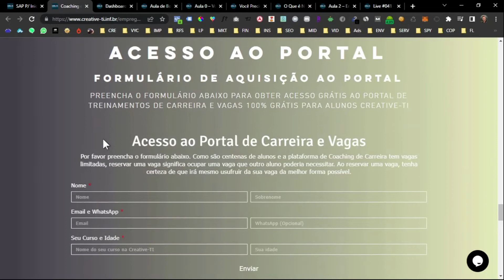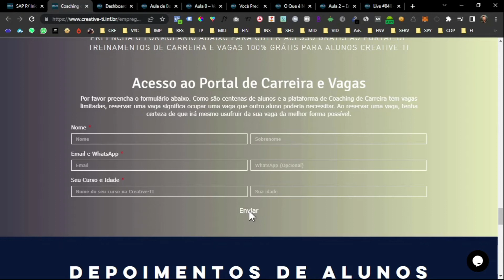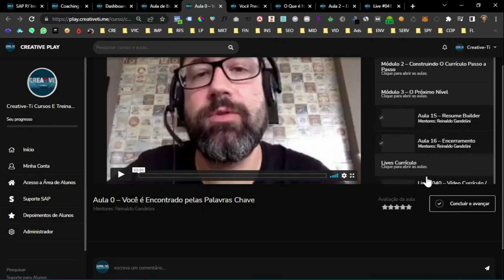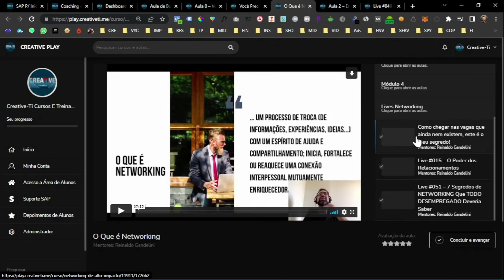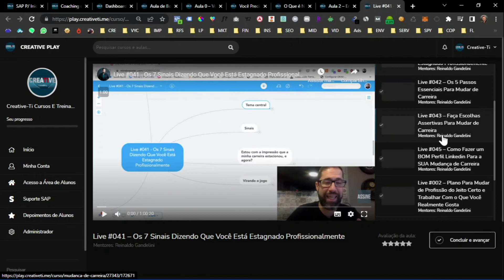Apresentando a Plataforma de Coaching de Carreira Creative-TI | Grátis Para Todos os Alunos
0:00 - Como Solicitar Acesso ao Coaching de Carreira Grátis
1:11 - Como Acessar os Treinamentos de Coaching de Carreira
1:38 - Treinamento Linkedin Platinum
2:25 - Treinamento Currículo de Alto Impacto
2:45 - Treinamento Entrevista de Alto Impacto
3:12 - Treinamento Networking de Alto Impacto
3:39 - Treinamento Mindset de Alto Impacto e Definição de Objetivos de Carreira
4:04 - Treinamento Mudança de Carreira